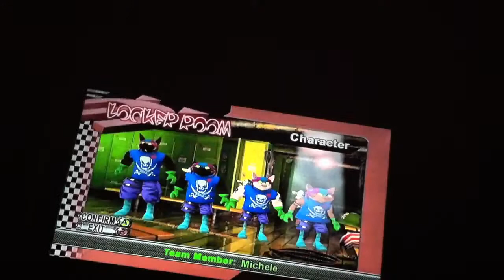Let's Play Blinx 2 Part 69: Round 6 Prep (Tom Toms)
The rest of the round 6 prep for both sides is done here, this features the tom toms being ready for anything ahead in the final round.

Not very much is seen here, except shopping, getting a pig medal, a pig medal movie prize, a team member, and locker room activity.

Both teams are now ready to take on the Godesses'ams scissors and save the world of time and space. This will be shown in the next part.